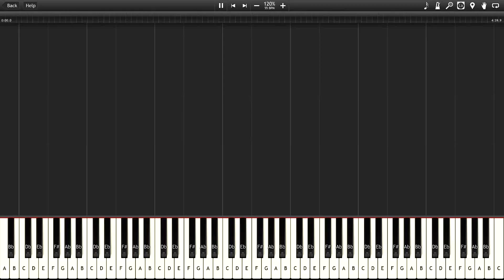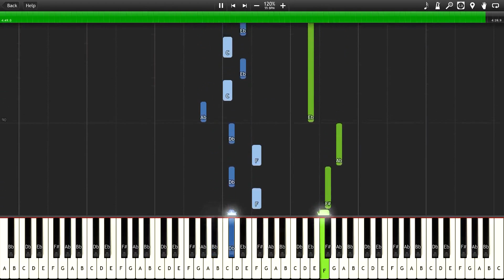Brian Crain - "Piano Lessons" DREAM OF FLYING - Piano Tutorial HD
Learn how to play DREAM OF FLYING by Brian Crain with this Synthesia piano lesson.
Below is the song broken up into sections.
(1) 0:23
(2) 0:40
(3) 1:09
(4) 1:22
(5) 1:35
(6) 1:48
(7) 2:04
(8) 2:40
(9) 2:53
(10) 3:06
(11) 3:19
(12) 3:35
(13) 3:48
(14) 4:01
(15) 4:15
(16) 4:31